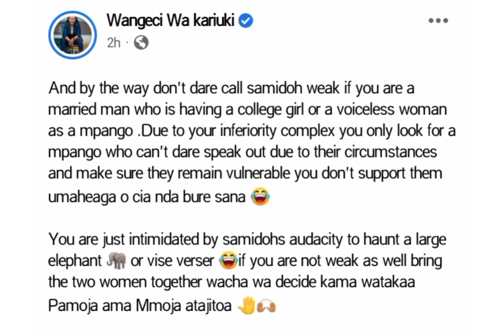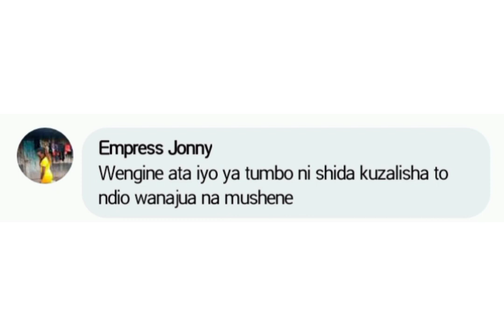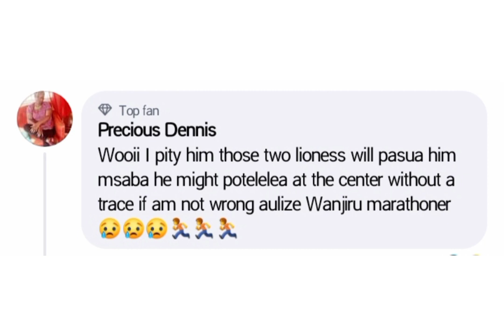DON'T DARE 😡 NÍKWANYITANA O RÍNGÍ 🙆 SAMIDOH IN ANOTHER SERIOUS DRAMA 💔